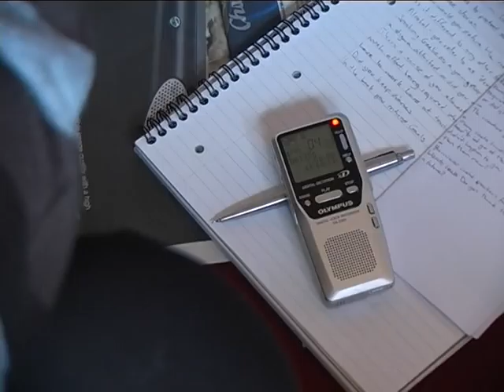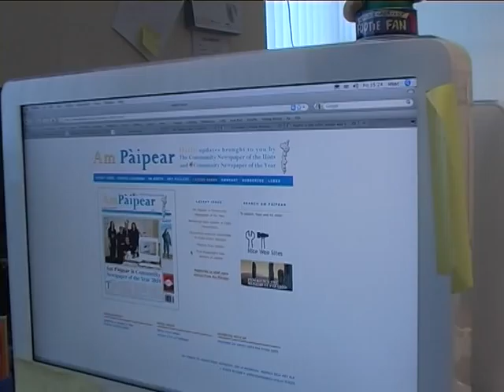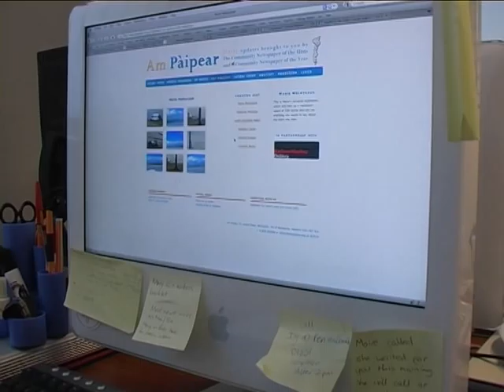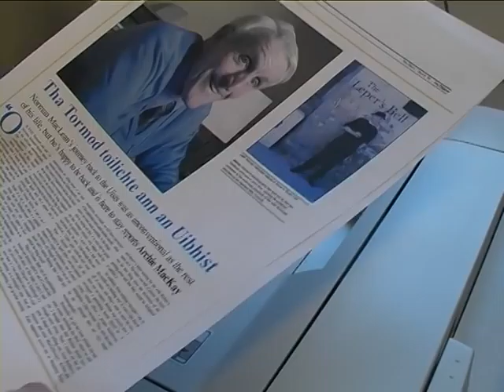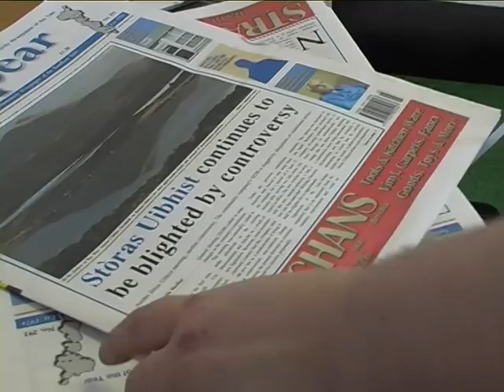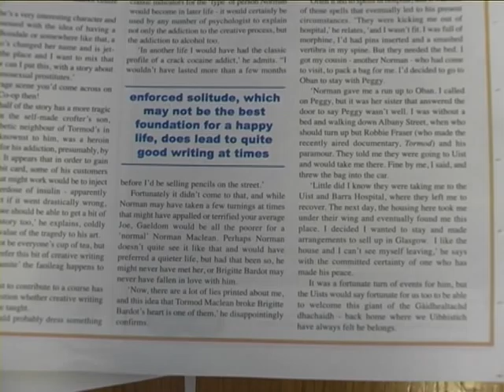English Documentary: Am Pàipear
A short film about the Am Pàipear community newspaper which serves, principally, the Uist communities. The film shows how a story is collected and reproduced, and some of the related initiatives associated with Am Pàipear. Part of the Guthan nan Eilean - Island Voices - series for language learners

Video created by Gordon Wells. Released under Creative Commons for use by learners and teachers.